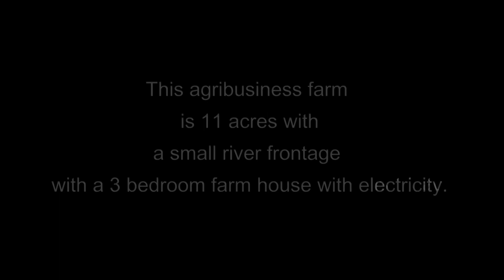Hass And Fuerte Avocados Mangoes and Banana Farm on sale 11 acres on the Highway | KENYA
The farm is a serene 11 acres located near the cosmopolitan town of Embu which is only about 6 kilometers away. It is also a short 700 meters to the National Highway as seen on the drop pin below. Currently it is growing mixed fruit trees: mangoes, avocados, and bananas; producing two popular varieties of avocados, namely the Fuerte with 102 trees, and Hass with 24. The mangoes varieties are: Apple, Kent, Ngowe, Sensation, Tommy Atkins, Van Dyke and a few Boribo. The main banana varieties include: Sweet banana, Kampala and Kiganda.

This farm will attract interested investors looking to establish a Hass Avocado orchard for export. They will have the opportunity to wholly acquire the property in their name as allowed by the Kenyan constitution 2010. This acquisition will enable them to enter into contract farming with the leading exporters who will engage and guide them as out-growers while at the same time guaranteeing the uptake of the produce. In 2019, they paid out a very attractive average price of Kenya Shillings 48.30 per Hass Avocado fruit of count 12.

The land is rectangular in shape with a gentle slope towards the river bank providing optimal drainage as avocadoes are susceptible to water logging. The green environment is influenced by a nearby forest called Njukiini.

OTHER USE
Although this is a horticultural enterprise, it is also a suitable location for setting up a hospital, rehabilitation center or a hospitality investment. The lash green environment of this area extends beyond Njukiini forest to the picturesque Mt. Kenya.

AVERAGE WEATHER IN EMBU, KENYA
In Embu, the wet season is warm and mostly cloudy and the dry season is comfortable and partly cloudy. Over the course of the year, the temperature typically varies from 14°C to 27°C (58°F to 82°F) and is rarely below 12°C or above 30°C (55°F or above 86°F) with a tropical climate and an equatorial rainfall pattern. There are two rainy seasons, the long rains which average 2,146 mm and occur between the months of March to May and the short rains which average 1,212 mm and occur between the months of October to November.

IRRIGATION
There is an all-season stream from Njukiini forest that has adequate water volume for irrigation. For those interested in digging a bore hole the water table is near the surface. There is also a nearby massive dam almost in completion

Thank you for reading, watching, and sharing this investment opportunity and we hope to engage with you soon.